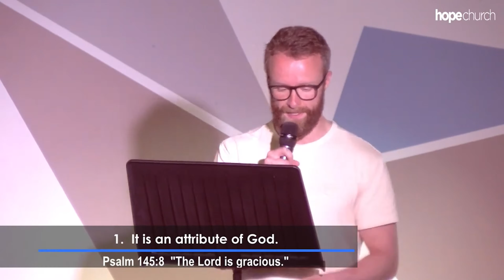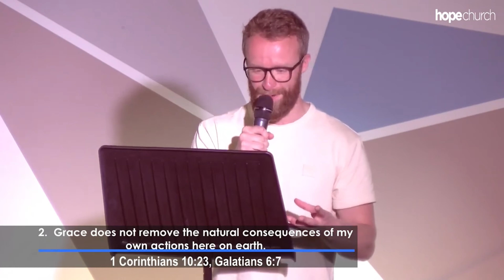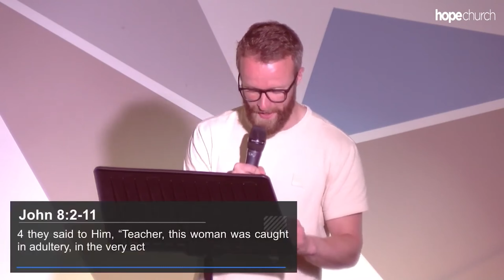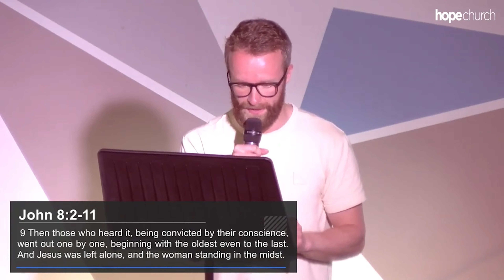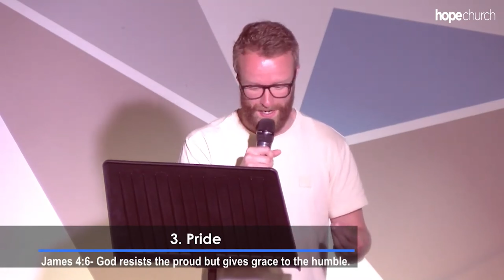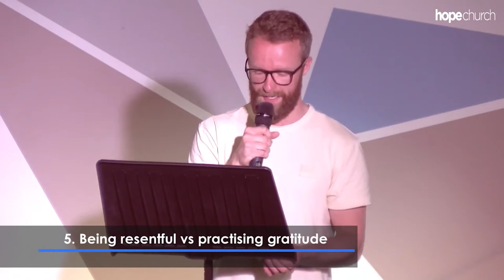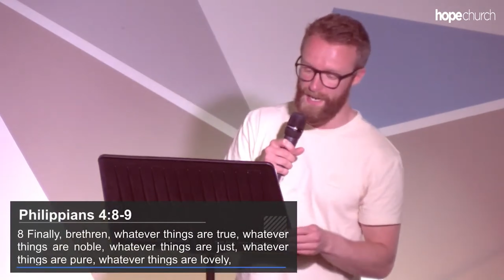WHAT IS GRACE By Robert Walton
Catch a glimpse of what it's like every week at Hope Church!!

Sunday Services are 11am in the Hub and Livestream every Sunday morning.